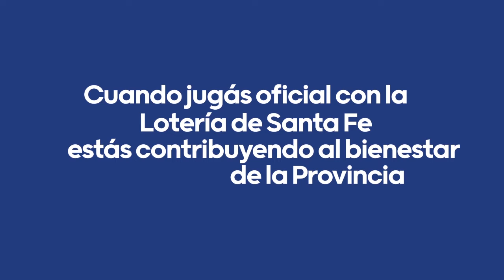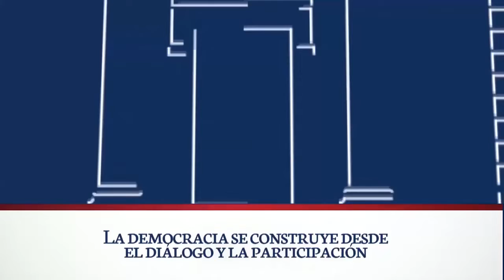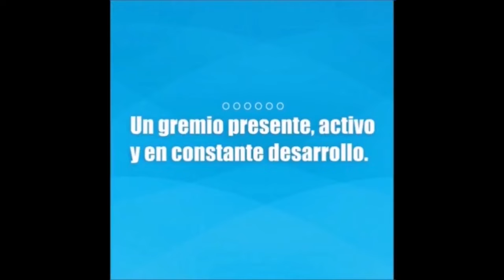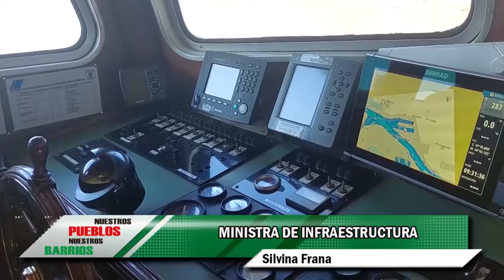NUESTROS PUEBLOS - 28 de Octubre de 2022